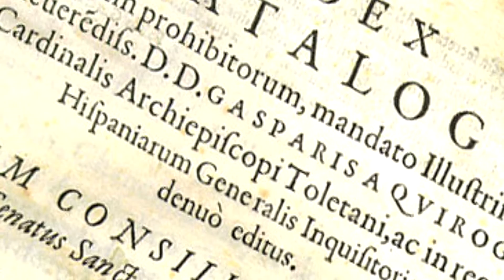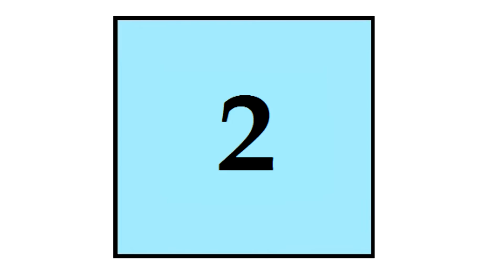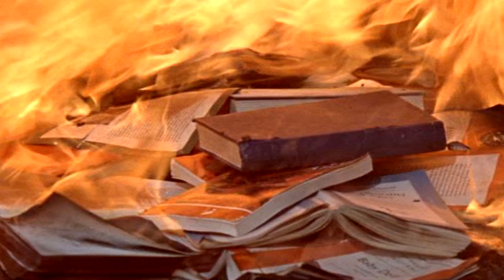TOP 5 GENIOS QUE QUISIERON DESTRUIR SU OBRA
A lo largo de la historia ha existido una gran cantidad de escritores que han querido destruir su propia obra.

Unos quieren acabar con ella por las críticas, otros por cambios de mentalidad y la mayoría porque consideran que la obra creada no tiene calidad.

En este TOP analizamos cinco grandes escritores que quisieron destruir su producción literaria, pero no lo consiguieron. Gracias a que no se cumplieron sus deseos, hoy podemos desfrutar de obras geniales.